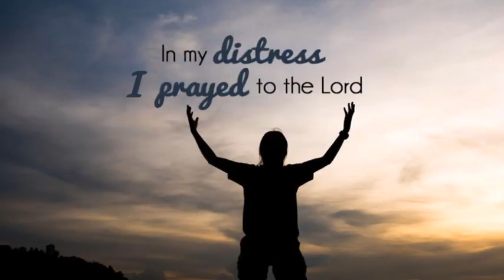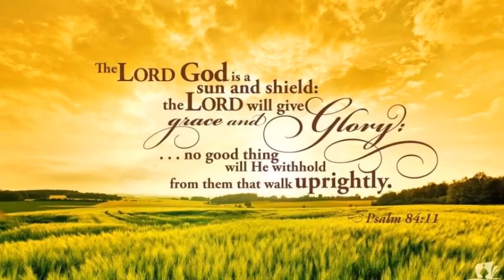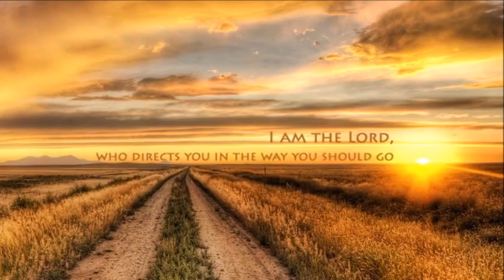The Enternal Doom